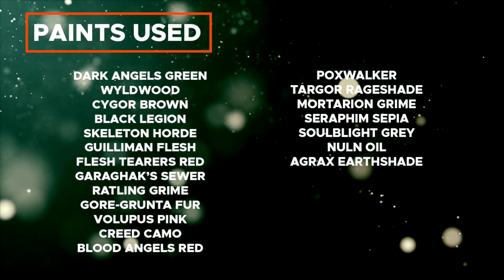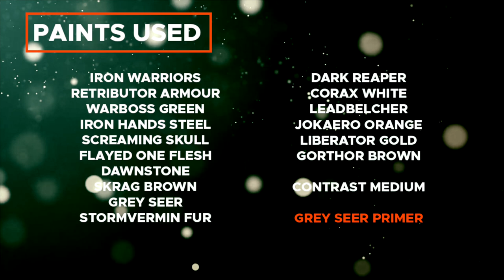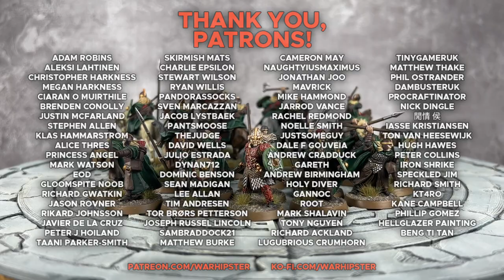Contrast+ How to Paint: Rohan Battlehost - Now for Wrath, Now for Ruin and the Red Dawn!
My Childhood Dreams come true at long last. I love the Rohirrim, I love The Riders of Rohan, Helm's Deep, Theoden, Eomer, Eowyn, all of it. I don't really know what to write here other than this is my favourite video I've made in a long long long time. Massive thankyou to Games Workshop for sending me the Rohan Battlehost early to review and paint up for all of you. I couldn't be happier than I am right now. Genuinely.

Lots of Love to all of you from the Warhipster. This video was made with nothing but love and passion. For all those who grew up with Lord of The Rings and fell in love with The Towers. This one is for you.

Paints used:

Dark Angels Green
Wyldwood
Cygor Brown
Black Legion
Skeleton Horde
Guilliman Flesh
Flesh Tearers Red
Garaghak’s Sewer
Ratling Grime
Gore-Grunta Fur
Volupus Pink
Creed Camo

Poxwalker
Targor Rageshade
Mortarion Grime
Seraphim Sepia
Soulblight Grey
Nuln Oil
Agrax Earthshade

Iron Warriors
Retributor Armour
Warboss Green
Iron Hands Steel
Screaming Skull
Flayed One Flesh
Dawnstone
Skrag Brown
Grey Seer
Stormvermin Fur
Dark Reaper
Corax White
Leadbelcher
Jokaero Orange
Liberator Gold
Gorthor Brown

Contrast Medium